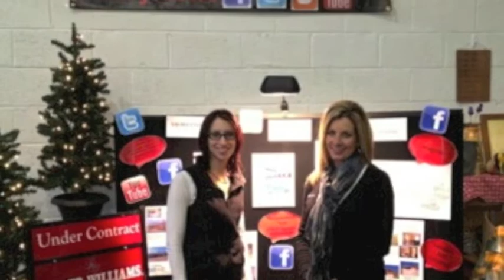Home and Garden Show 2012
Home and Garden Show 2012 with the Curry-Mews Team of Keller Williams Performance Realty in Canon City, CO 81212